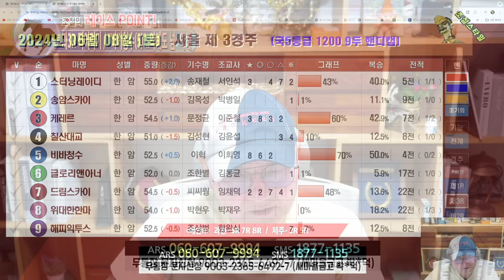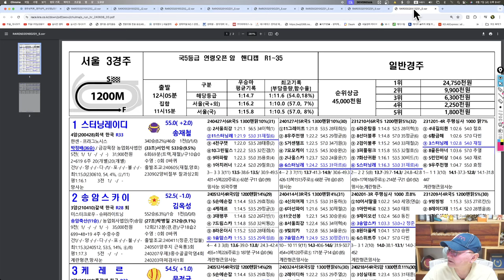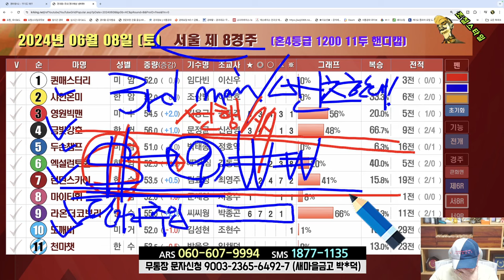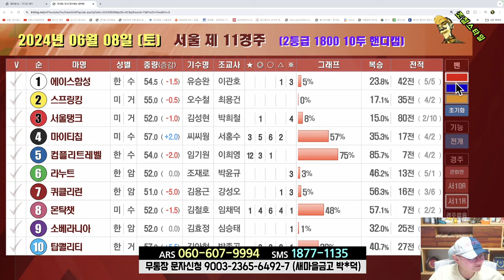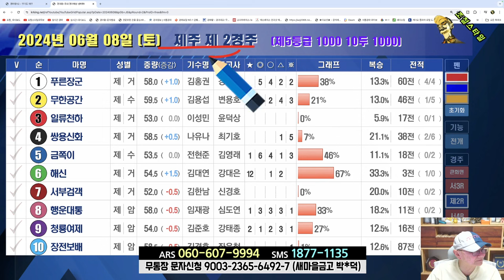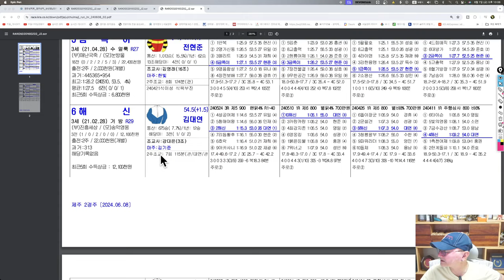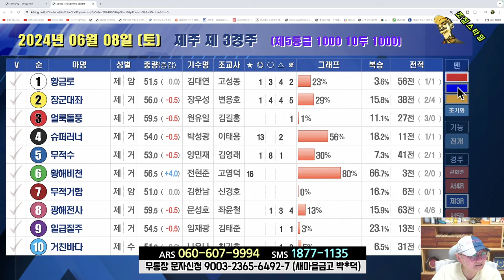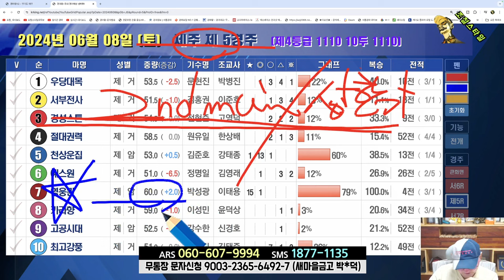[경마] 조철스타일 경마/ [6/8/토요 ] 실전베팅 / 징검다리 UCC